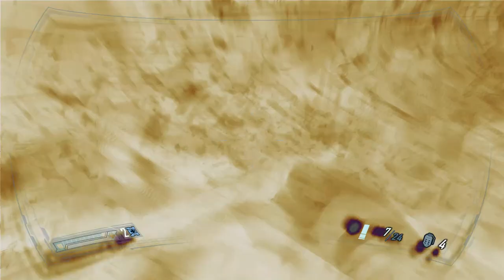F.E.A.R 2: Project Origin | Interwał 04 | 1/2 PL